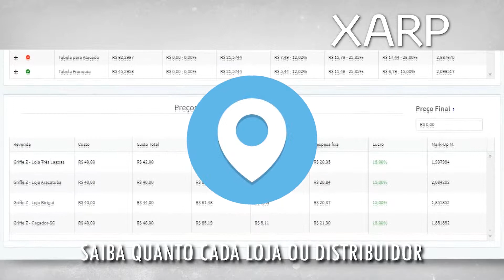Blinde a Lucratividade de Sua Empresa com o Sistema Xarp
Você que é gestor de custos na indústria, ainda usa planilhas eletrônicas de Excel para calcular os custos de seus produtos? Conheça o sistema Xarp que irá revolucionar o seu trabalho e turbinar a lucratividade de sua empresa.

Nossos cursos:
👉 Formação de Preços de Serviços